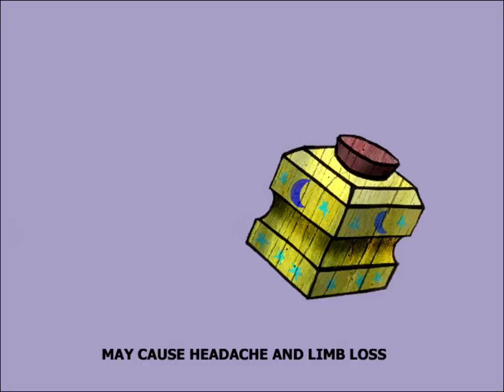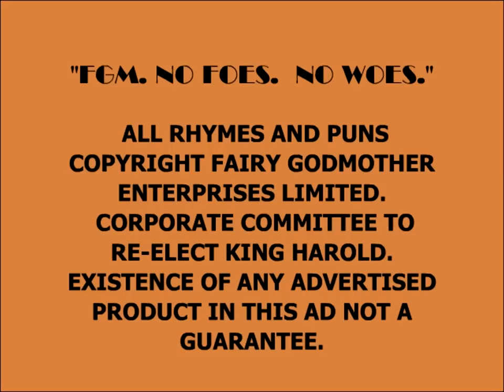Shrek 2: PC Game Longplay - Part 1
Shrek 2's storyline follows a similar, but slightly different plot compared to that of the movie. Shrek and Fiona are on a journey to the Kingdom of Far Far Away to visit Fiona's parents. Shrek's in-laws aren't too thrilled that a crude ogre is married to their beloved daughter, so the battle for acceptance ensues. The game also covers things not shown in the film. Plot elements are delivered primarily through a storybook interface (text and illustrations) shown before each level.

This game is developed by KnowWonder for younger audiences using Unreal Engine 2. There's also a PC port of the original console release under the title Shrek 2: Team Action which was developed by Beenox.

Game Credits:

Michael Lankerovich  Senior Engineer
Eduardo Franz  Art
Jeff Lander  Engine/Technology
Yukari Kaneko  Art
Andrew Brinkworth  Character Art & Animation Lead
Adrian Stephens  Engine/Technology
Johan Kohler  Engine/Technology
Brian Tuey  Design/Audio
Matt Intrieri  Art
Stephen Hoogendyk  Animation
Mark Moseley  Voice - Donkey
Mel Fair  Voice - Magic Mirror
James Short  Programming
James Gooding  Programming
Matt Whiting  Programming Lead
Joby Otero  Art Direction/Project Lead
Adam Yeager  Art
Khang Pham  Art
Yaw Chang  Art
Shawn Foreman  Art
Chris Larsen  Art
John Miller  Art
William Huang  Art
Lia Tjiong  Art
Shawn Shain  Art
Gerald Vera  Design Lead
Christian G. Senn  Design
Saji Amon Johnson  Design
Justin Rasch  Animation Lead
Craig Harris  Animation
Haissam Badawi  Animation
Michael McReynolds  Animation
Andre Sagliuzzo  Voice - Puss In Boots
Chris Knights  Voice - Three Blind Mice
Cody Cameron  Voice - Three Little Pigs
Aron Warner  Voice - Big Bad Wolf
Chad Verrall  Cut Scene Designer
Elizabeth Walkey  Designer & Senior Producer
Melanie Locher  Development Manager
David Lawson  Technical Lead
Jamie Burton  Art & Animation
Nathan Hocken  Art & Animation
Tony Ravo  Art & Animation
Lynne Startup  Art & Animation
Hayden Wilkinson  Level Designers
Amanda Rubright  Lead Level Designer
Carl-Henrik Skarstedt  Programming
Claudia Christian  Voice - Fairy Godmother
Tara Strong  Voice - Lil' Red, Fairy
Michael Gough  Voice - Shrek, King Harold
Vanessa Marshall  Voice - Wicked Witch
James Arnold Taylor  Voice - Gingerbread Man, Prince Charming
Holly Fields  Voice - Princess Fiona
Peter King  Lead Artist
Mark Yeend Music